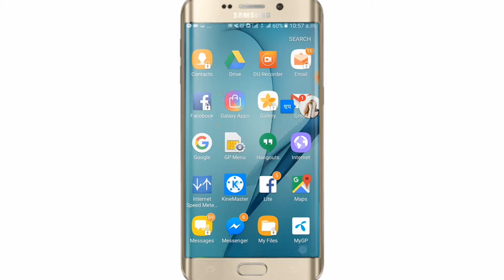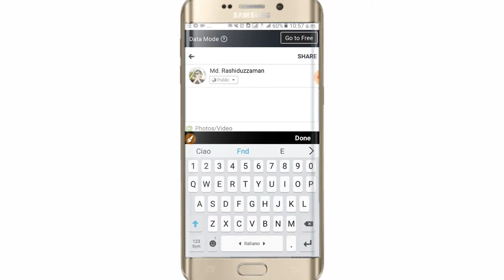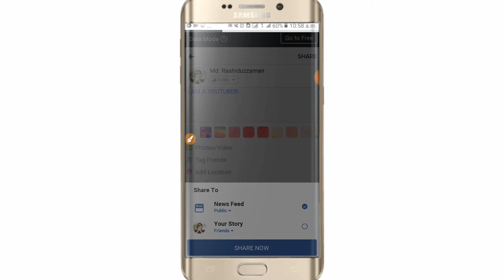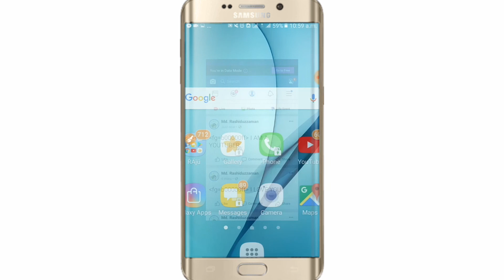Facebook colour post